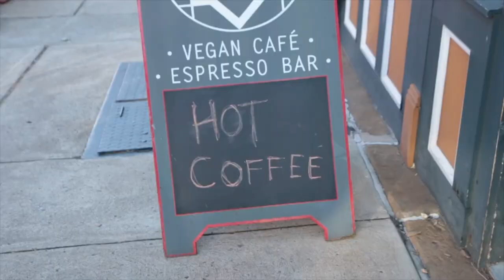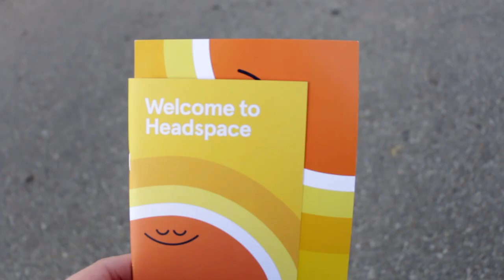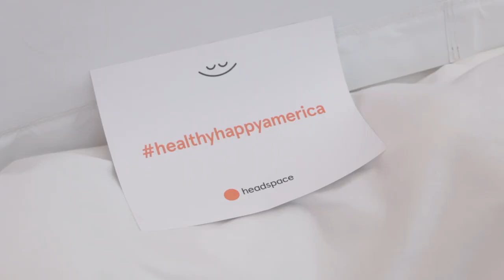Meditating in a Bubble with 100 People (Headspace Live Event)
We went to a Headspace event in Pittsburgh and meditated in a bubble with over 100 people!

I decided to film this video in more of a vlog style.

Equipment Used:
Camera: Canon 70D
Lens: 18-55mm
Microphone: RODE Video Mic